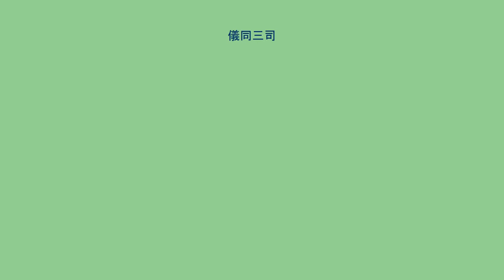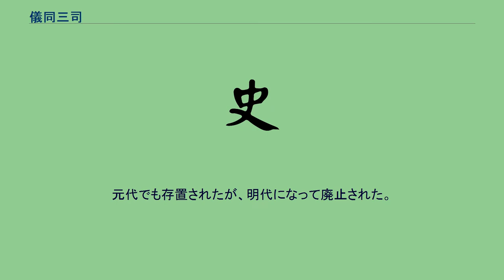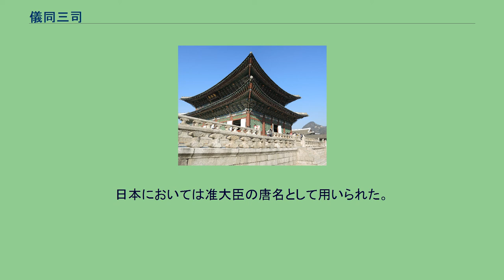儀同三司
韓国・朝鮮の称号
儀同三司（ぎどうさんし）は、歴代中華王朝の官名。
開府儀同三司とも。
「開府」は自らの名義で幕府を開いて属部の幕僚を置くことを指し、前漢では三公と大将軍・驃騎将軍・衛将軍にしか許されなかった。
後漢になって功績を挙げた大臣に対して、その労に報いる意味で儀同三司の号が授けられるようになった。
授けられた者は三公と同様の儀礼と待遇を受けた。
延平元年（106年）に車騎将軍に任じられた鄧騭が最初の儀同三司とされる。
魏晋では開府する将軍が非常に多くなり、それらの将軍が開府儀同三司を称するようになった。
景初3年（239年）に車騎将軍に任じられた黄権が最初の開府儀同三司とされる。
南北朝時代後期になると儀同三司と開府儀同三司に分けられるようになり、皆が開府の権を得て官署を置くようになったことから、上開府儀同大将軍・開府儀同大将軍・上儀同大将軍・儀同大将軍の四種が新たに設けられた。
隋唐では文散官として扱われ、従一品であった。
北宋の元豊の改革で開府儀同三司に移行した。
元代でも存置されたが、明代になって廃止された。
高麗では成宗による制度改革として、淳化5年（994年）にそれまでの大匡に代わって開府儀同三司が導入された。
文宗の治世に従一品と定められたが、忠烈王が元の世祖の駙馬となると廃止された。
至正16年（1356年）、恭愍王による制度改革で復活し、品階は正一品上となった。
その後、至正22年（1362年）に壁上三韓三重大匡、至正29年（1369年）に特進輔国三重大匡と順に改められた。
日本においては准大臣の唐名として用いられた。
藤原伊周がこの名で知られている。